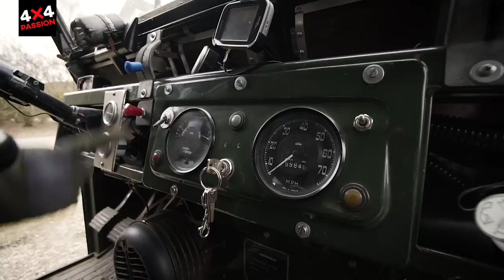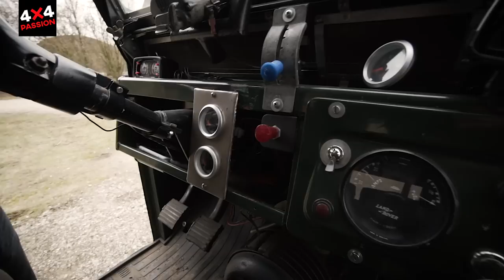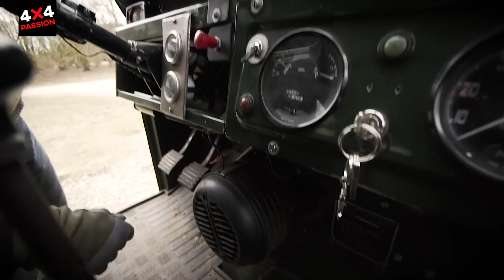Land Rover Serie II A I 4x4 Passion #89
Auf der Suche nach einem Fahrzeug, das auch mal den Pferdeanhänger seiner Frau ziehen kann, ist Michael bei einem Land Rover Serie IIA von 1964 hängengeblieben. Der Wagen, der in der britischen Rheinarmee seinen Wehrdienst abgeleistet hat, ist zwar nie in die Nähe des besagten Anhängers gekommen, gehört aber trotzdem längst zur Famile.

Wenn ihr Fragen oder Anregungen habt: Nutzt die Kommentare.

4x4passion ist ein Projekt von Karsten Karo Jörn dem Online-Magazin MATSCH & PISTE und vielen anderen.